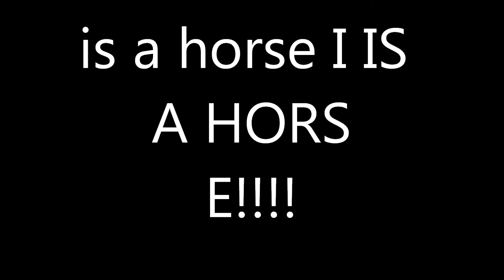I AM A HORSE!!!